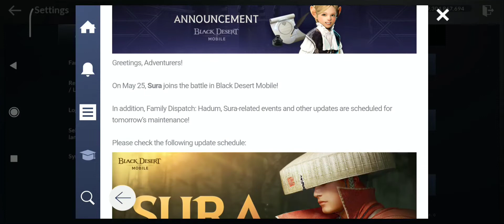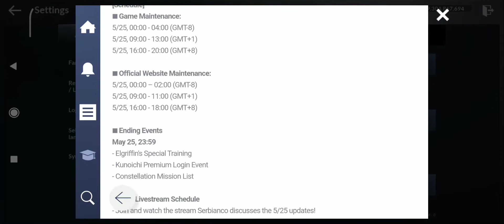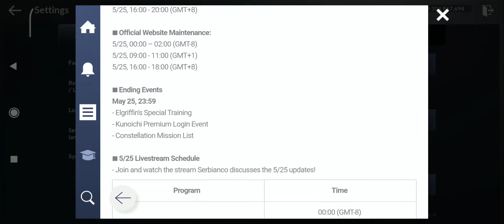Black Desert Mobile Update News & Tukar Layten + Special Shrine Gameplay & Rewards